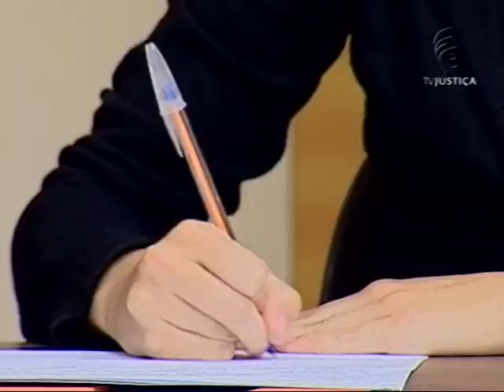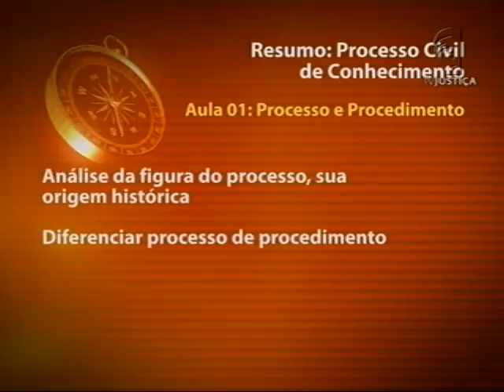Processo Civil de Conhecimento - aula 1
O curso "Processo Civil de Conhecimento", ministrado pelo professor Erick Vidigal, desenvolve uma abordagem teórica e prática sobre temas importantes do processo civil brasileiro, dando especial ênfase ao chamado processo de conhecimento. As aulas seguem uma metodologia construtiva em que o conhecimento é desenvolvido gradativamente a partir do estudo dos institutos jurídicos isoladamente, com posterior análise de sua aplicação em situações concretas.